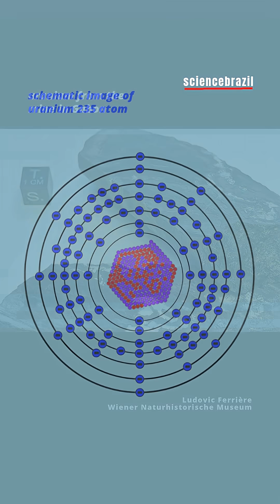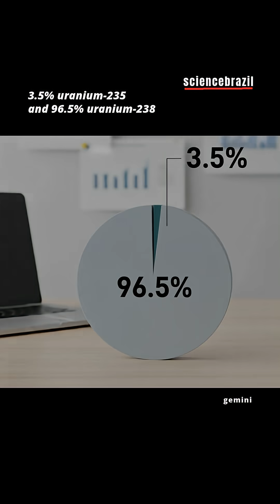A 2 BILLION YEAR OLD NUCLEAR POWER PLANT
@petermoonbr - 10/23/2022

SOUNDTRACK:
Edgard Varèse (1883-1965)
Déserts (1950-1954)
ASKO Ensemble